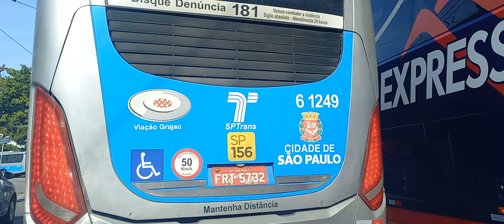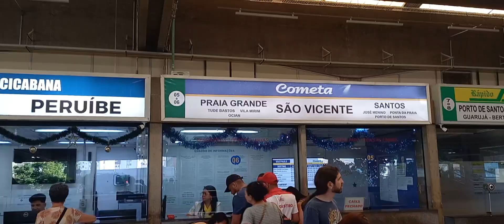Terminal Rodoviário do Jabaquara/SP - BR